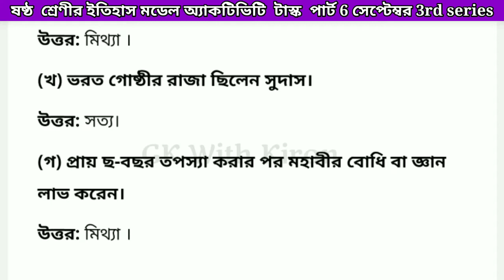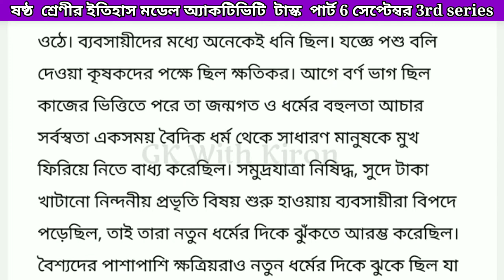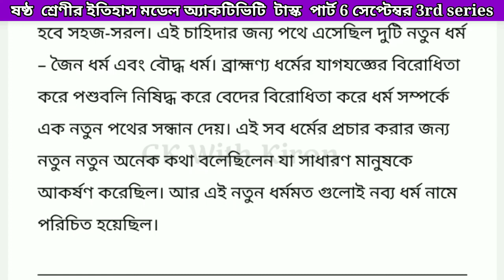Class-6 History (ইতিহাস) Model Activity Task Part 6 Answer New Sept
Class-6 History (ইতিহাস) Model Activity Task Part 6 Answer New WBBSE @GK With Kiron, ইতিহাসের মডেল অ্যাকটিভিটি টাস্ক ষষ্ঠ শ্রেণী পার্ট 6